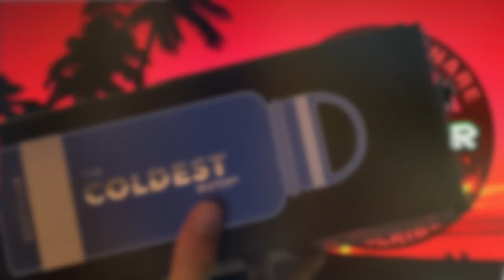Screen Captures | House of Cards Immunity Challenge | Survivor: Gabon | S17E13 Say Goodbye to Gabon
As I create all the video clips for a season, I take a bunch of fun screen shots and then end up using just a few of them for the video thumbnails. This video contains all the screen shots I captured from the "House of Cards" Final Immunity Challenge | Survivor: Gabon | S17E13: Say Goodbye to Gabon

Survivor 42 is the ongoing forty-second season of the CBS competitive reality television series Survivor.

Production
Seasons 41 and 42 were slated for May 2020,[3] but the outbreak of COVID-19 pushed the production and filming of both seasons a year later. Safety protocols and mobility practices used in Survivor 41 were still enforced.[4]

According to Survivor 41 contestant Ricard Foyé, his cast had left for the airport the same day that the cast of Survivor 42, who had just finished their quarantine, arrived at Ponderosa.[5]

Capitalizing on the fact that the cast had yet to see Survivor 41, production decided to keep most of the twists introduced in the previous season for Survivor 42.

For the first time since its introduction in Survivor: Micronesia, scenes at Ponderosa were not published for unknown reasons.[6]

Twists/Changes
Shortened Game: As was the case in Survivor 41, the game lasted for 26 days, 13 days shorter than the standard 39.[7] Like in the previous season, no food rations and limited camp supplies were given to the castaways and reward items won in challenges were scarce.
Tribe Division: The 18 castaways were divided into 3 tribes of 6. No unifying theme was used in dividing the tribes.
Penalties for Losing Immunity Challenges: The tribe that lost an Immunity Challenge was forced to surrender their flint to Jeff and could only win it back if they won the next Immunity Challenge.
Shot in the Dark: By sacrificing one's vote at Tribal Council, a player in trouble may invoke this advantage for a chance to be immune from the vote. While the chance of a favorable outcome was slim, if successful, the play acted as if a Hidden Immunity Idol was played. In a change to its original mechanics in 41, this power could be invoked until the final six.
Advantage Amulet: Each player who performed the second leg of the first Reward Challenge had the choice of taking an Advantage Amulet for each of them. If all three amulets were used, they could collectively cast an Extra Vote. If two amulet holders were left, using them together would give them a Vote Steal. If only one active amulet remained, it could be used as a regular Hidden Immunity Idol. The amulets remained in play until there were six players left.
Beware Advantage: Game advantages were hidden in packages labeled "Beware Advantage", the contents of which may only be obtained if its finder opened it and fulfilled its demands.
Hidden Immunity Idols: Each camp had one idol, that if found, its finder had to utter a certain phrase before an Immunity Challenge, and if members of the other tribes respond with their own code phrases, all three idols will have power. Until then, the idols remained powerless and their finders without a vote at Tribal Council. Unlike in 41, however, the idols had full power after the merge when the vote penalty ended. A regular Hidden Immunity Idol with no restrictions was also hidden after the merge.
Knowledge is Power: At the Day 15 Reward Challenge, a Beware Advantage was hidden for the contestant sitting out to find. Upon opening the advantage, that contestant must then find the Knowledge is Power hidden at camp by sundown; failing which, they would lose their vote at the next Tribal Council. The advantage entitles a player to ask another castaway if they possess a Hidden Immunity Idol or an advantage at Tribal Council. If the target is indeed in possession of the demanded item, the asker may steal it from them; otherwise, the advantage becomes useless. In the event that the target had more than one advantage in their possession, it is up to them which advantage to give up and they do not need to...